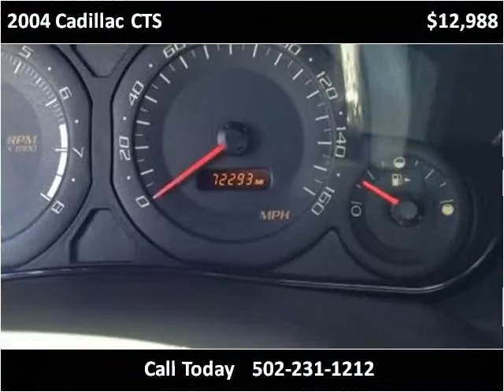2004 Cadillac CTS Used Cars Louisville KY